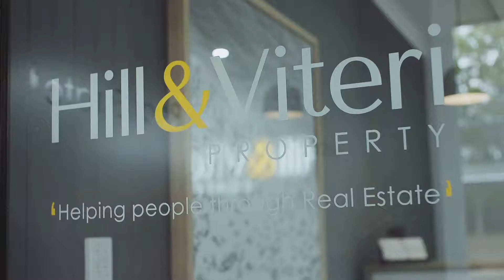Market Update July 2020- Hill & Viteri Property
Our latest Market Update is now available for you!

To be kept up to date with the property market and prices in the local area on a regular basis, you can now subscribe to the free report by completing the details on the following link.

Looking for a real estate agent in Sutherland? Contact Hill & Viteri Property on 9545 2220 or call in to our office at 1/29 East Pde Sutherland. We specialise in Real Estate in Sutherland & the surrounding suburbs.

to find out more!